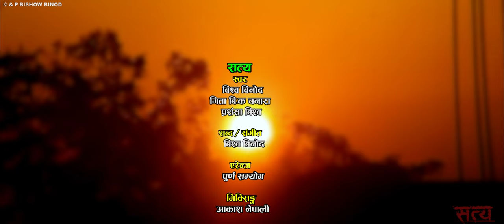Satya सत्य | New Nepali Song 2021/2078 By Bishow Binod, Gita & Prashamsha Official Music Video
Watch Satya सत्य New Nepali Song 2021/2078 By Bishow Binod, Gita Bk Chanara ,Prashamsha Bishow

Only on Bishow Binod official YouTube Channel.

 _🎧 AUDIO CREDIT🎧 __

➤Song :-  Satya सत्य

➤Vocal :-Bishow Binod/Gita Bk Chanara /Prashamsha Bishow

➤Lyrics :-Bishow Binod

➤Arranger :-Purna Samyog

➤Studio :-  ALAP RECORDING

➤Recordist:- R.M Sangit

➤Mixing :-  Akash Nepal

➤A Video by Bishow Binod
__ 🎬VIDEO CREDIT 🎬__

➤Director :-  Anil Bista Pyuthani

➤Cinematographer Anil Bista Pyuthani

➤Editor :-Anil Bista Pyuthani

➤Makeup :- Anisha Nanu

➤Audio/ Video Available Only On Bishow Binod

➤Special Thanks
Prakash Sunar
Man B.Pariyar
Sarita Bishow
Anisha Nanu

➤Remember
Prakash Dip Gaire
sushila kattel gaire
rabindra bhattrai
santoshi bhattrai
Raju Shrestha
Raju Adhikari
Krishna Lal Shrestha
Muna Joshi

All the Audio and Video rights of this Music Video is owned only by ➤ Bishow Binod